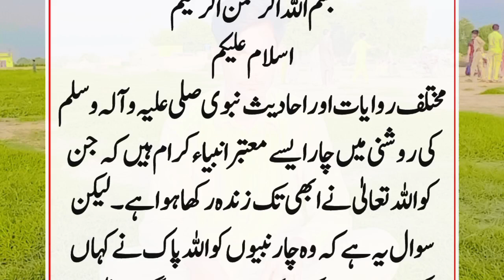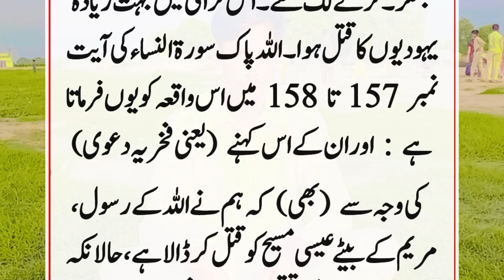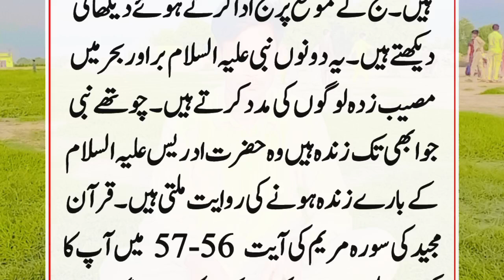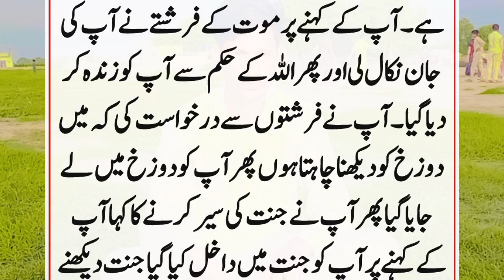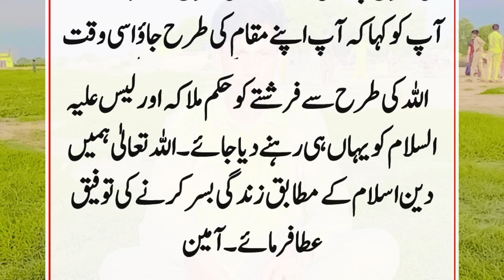Allah K 4 Nabi Jo Aj Bhi Zinda Hai? Hazrat Easa A.S Aur Hazrat Khzair A.S || Islamic Waqia